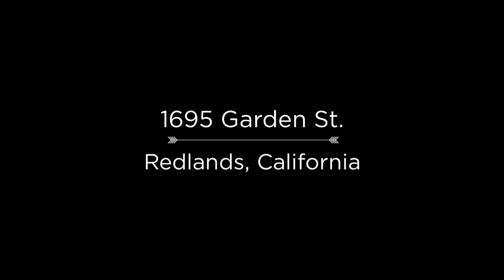1695 Garden St Redlands